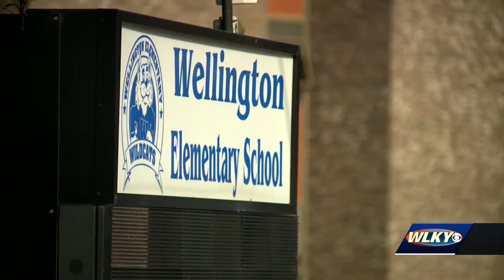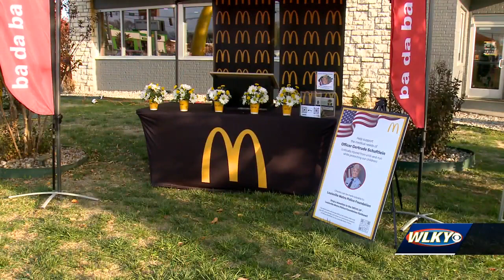Valley Station community rallies to help LMPD crossing guard injured in hit-and-run